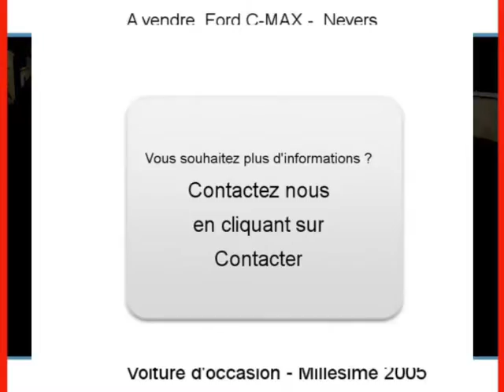Achat Vente une Ford C-MAX Nevers Nièvre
A vendre à  Nevers  Occasion automobile Ford C-MAX de 113000 Km.
automobile occasion Autoenvideo : Achat Vente une Ford C-MAX  Nevers  Nièvre